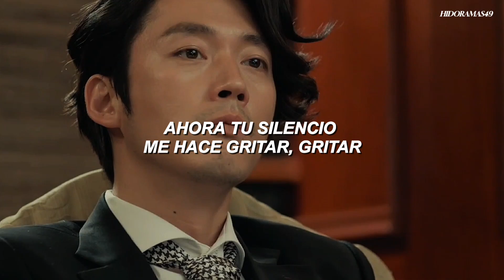Fated to love you || Say don't go (Taylor's Version) || Taylor Swift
K-drama: Fated to love you
Canción: Say don't go (Taylor's Version) From the vault
Artista: Taylor Swift